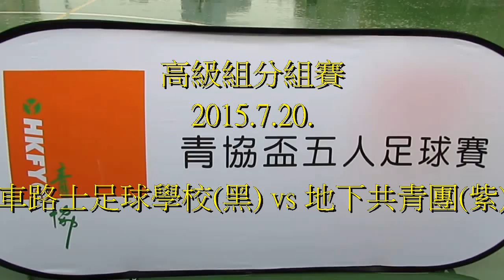車路士足球學校vs地下共青團(2015.7.20.青協盃高級組分組賽)精華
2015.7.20.觀塘康寧道球塲 15:00 車路士足球學校(黑) 10:1 地下共青團(紫)